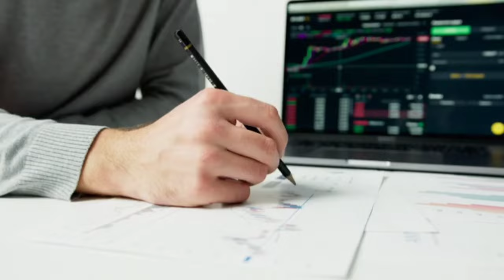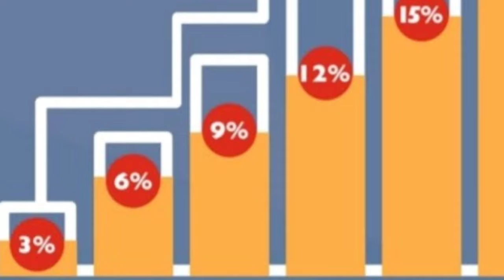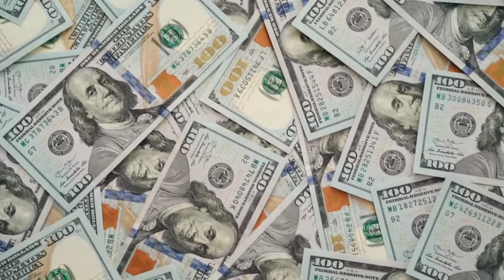Can Amway Make You Rich ? | क्या लोग एमवे से अमीर बनते हैं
Can Amway Make You Rich ? | क्या लोग एमवे से अमीर बनते हैं ‎@Amway India

Hello Everyone

future of amway , future of amway in hindi , amway ka future kya ha
amway offers this month , amway new Offers , amway new Offers December , amway monthly bulletin , amway December offers , amway new products , amway new launch  , December amway offers